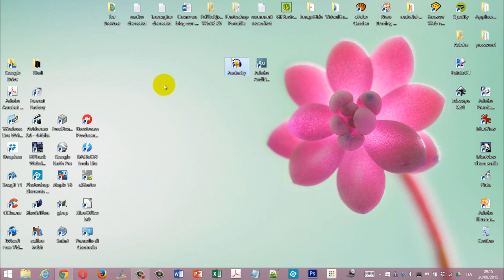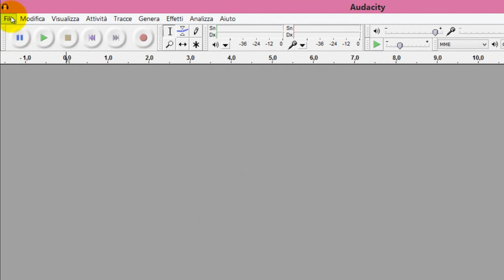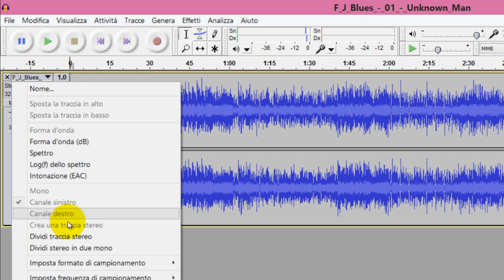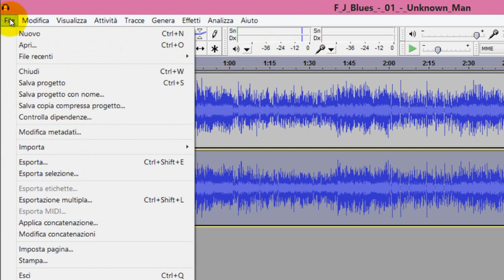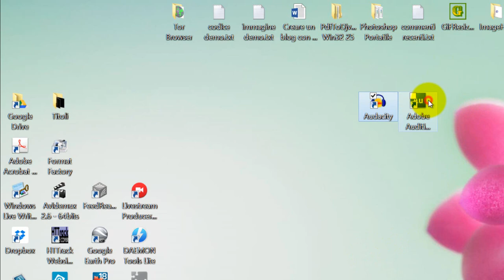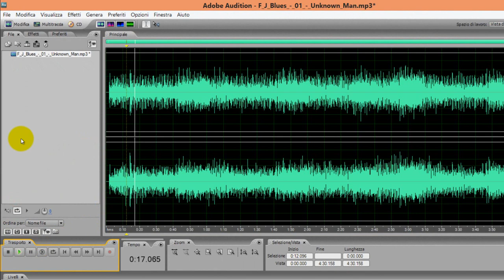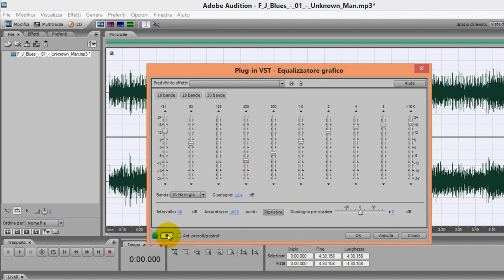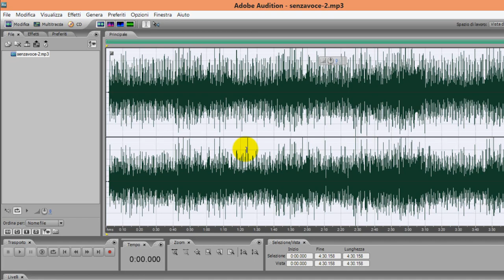Come togliere la voce da una canzone con Audacity o Audition.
Eliminare la voce da un brano musicale per farlo diventare strumentale con il programma Audacity multipiattaforma che può essere scaricato da qui
con il plugin per MP3 che può essere scaricato da qui
La voce si può anche togliere più facilmente con Audition. Il tutorial testuale può essere consultato in questa pagina web